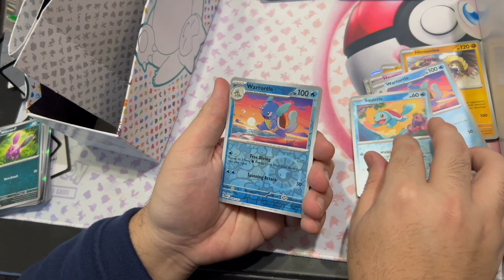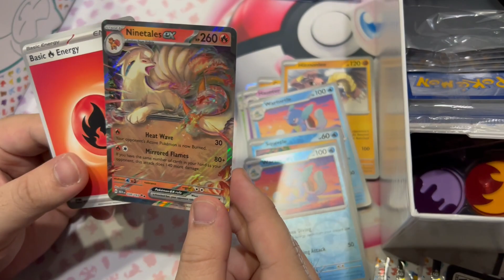Open'n 151 pt. 20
We open 151 part 20. -A